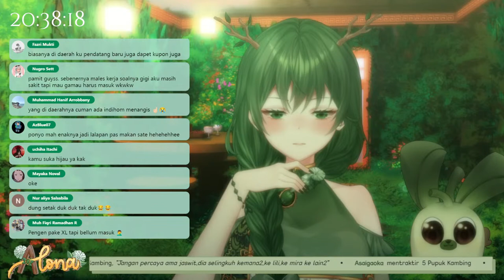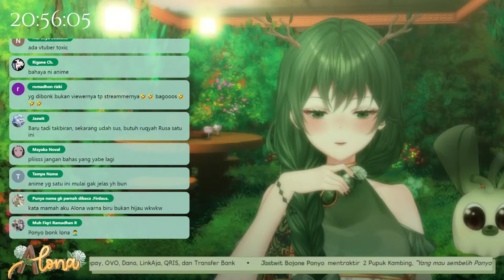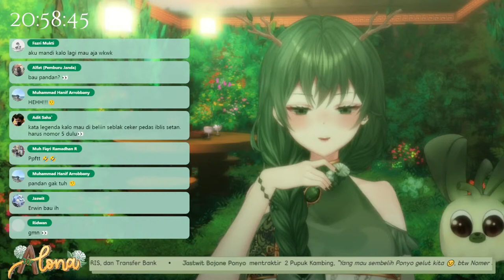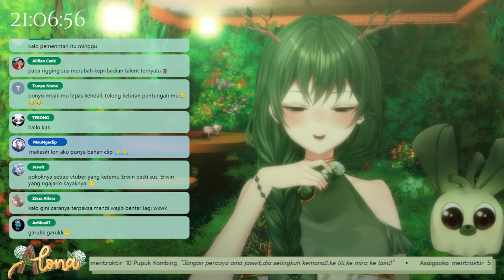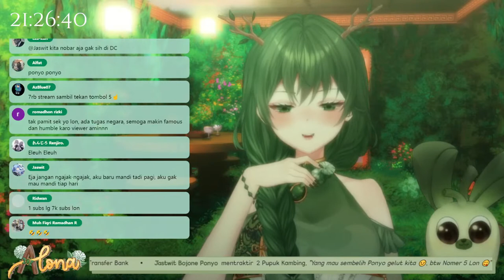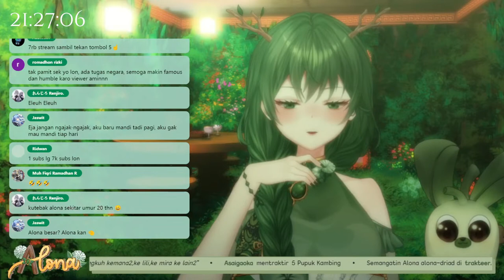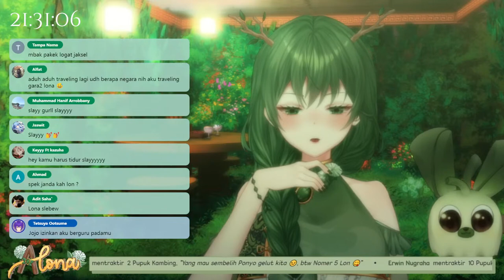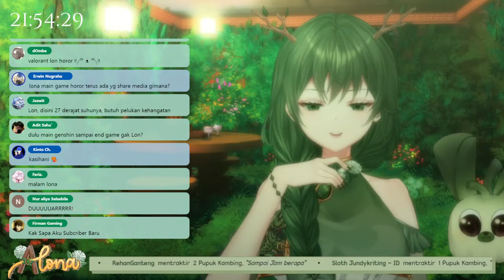【Free Talk】GAK JADI SLEEP CALL~ TAKBIRAN AJA YUK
🐐Jajanin Alona:
|| Local ||

💌SURAT CINTA untuk teman-teman penonton:
1. Selamat datang di Streaming Alona
2. Tolong hargai teman-teman yang lain ya...
3. Tidak perlu Capslock, Spam dan bertengkar di Live Chat
4. Mari membicarakan hal sesuai topik
5. Hal-hal berbau SARA lebih baik di hindari
6. Bukan tempat Gibah! Apalagi Gibahin Vtuber lain.. (kecuali alona yg mulai)
7. Semoga Betah 💚💚💚

🌱 [Hastags]
⦁ General
⦁ Live
⦁ Art
⦁ Clip
⦁ Meme

Yuk sayangi tumbuh-tumbuhan di sekitar mu!